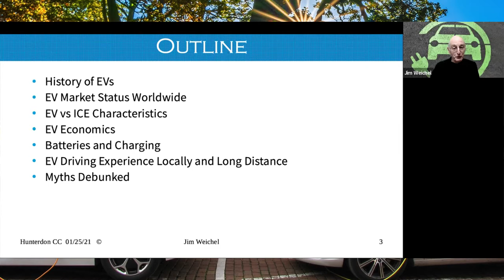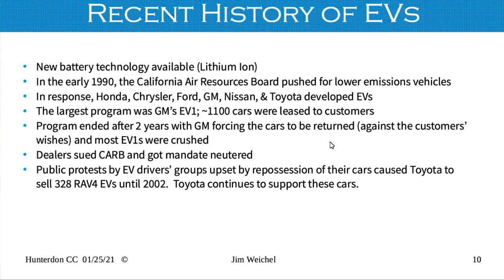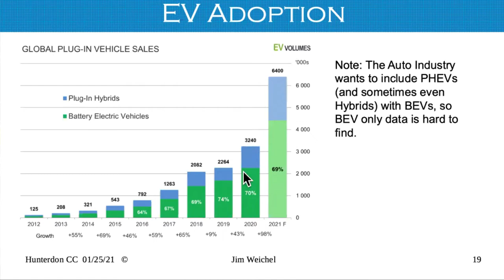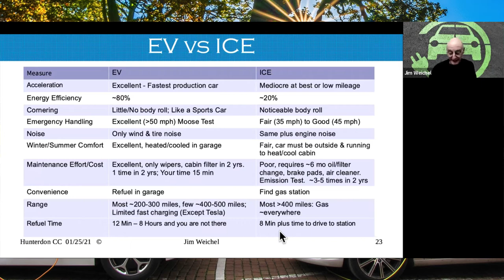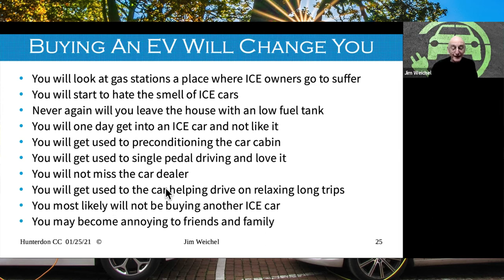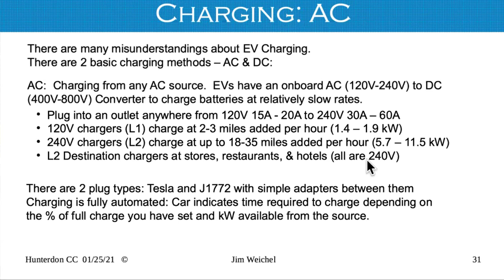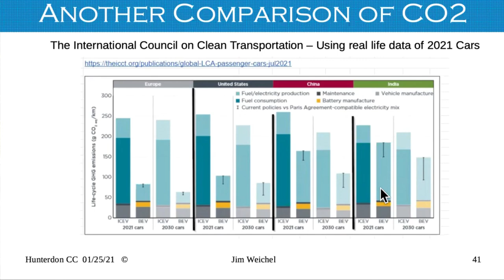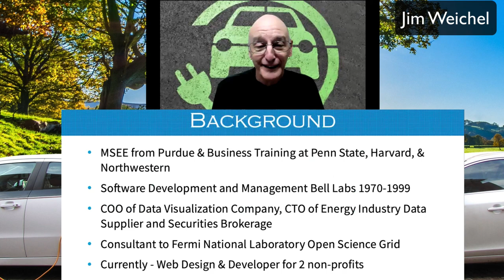Everything You Need To Know About Electric Vehicles 2022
History of EVs
EV Market Status Worldwide
EV vs ICE Characteristics
EV Economics
Batteries and Charging
EV Driving Experience Locally and Long Distance Myths Debunked

Links
Charging
(Requires registration – it is worth it!) (Requires registration) (Requires registration)
CO2 Info
(Find CO2 by specific car and location
2020 Tesla Impact Report

1000 Free Supercharging Miles for both of us if you decide to order a Tesla and use this link: